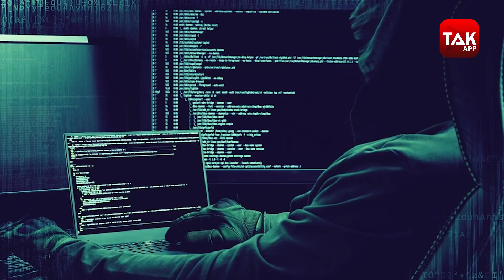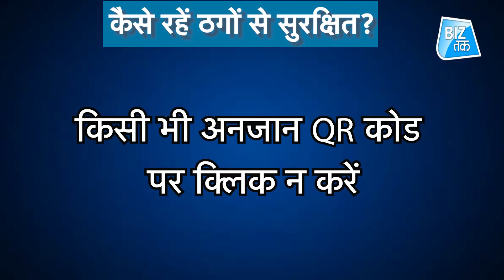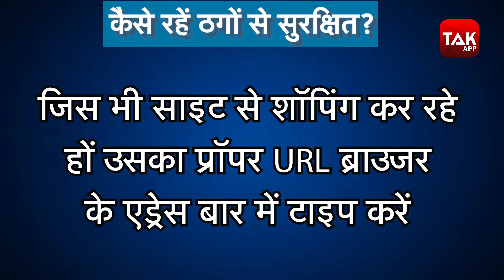ठगों ने ठग लिया केजरीवाल का परिवार! । BizTak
ठगी का शिकार अनपढ़ ही नहीं पढ़े लिखे बड़े लोग भी हो रहे हैं... लेकिन कैसे इस तरह की ठगी से आप बच सकते हैं... ये सब जाने इस वीडियो में ।